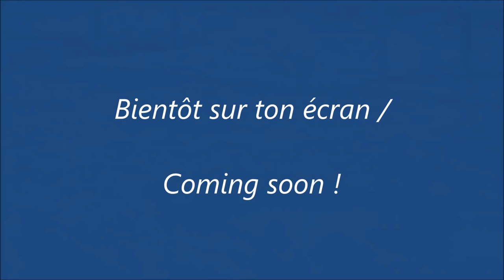Helvetia (1). Basel, Switzerland 2021.